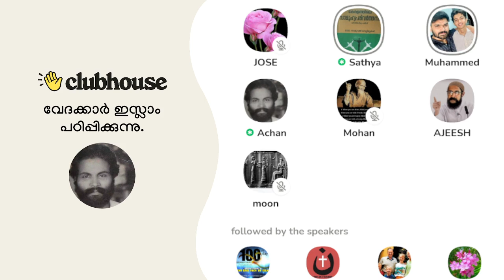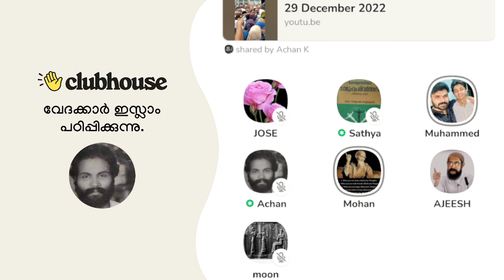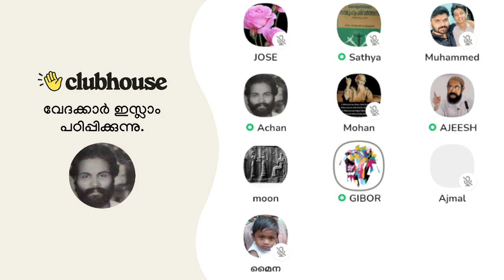(Part 3) ഊരിയെടുക്കുന്നവ!! ഊരി ഇറങ്ങി ചെല്ലുന്നവയാണെ സത്യംസൗമ്യമായി പുറത്ത് എടുക്കുന്നവയാണെ സത്യം.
(Part 3) ഊരി ഇറങ്ങി ചെല്ലുന്നവയാണെ സത്യം; സൗമ്യമായി പുറത്ത് എടുക്കുന്നവയാണെ സത്യം; ഊക്കോടെ ഒഴുകി ചെല്ലുന്നവയാണെ സത്യം | Clubhouse Malayalam Discussion